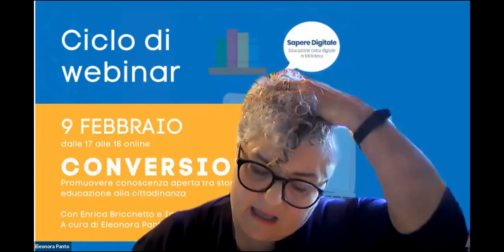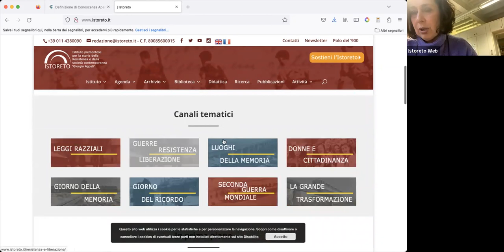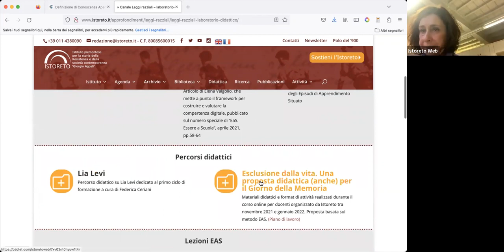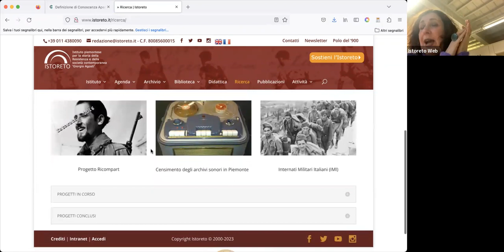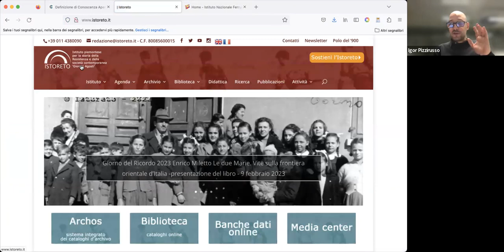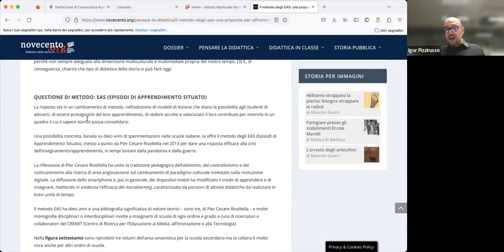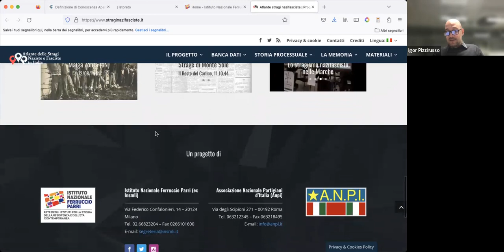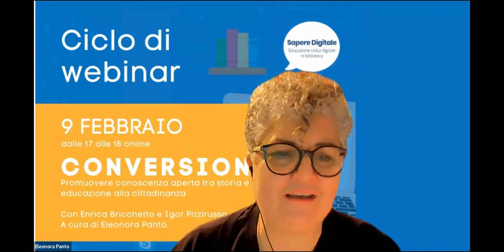Conversioni. Promuovere conoscenza aperta tra storia e educazione alla cittadinanza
Ideata per il progetto da Eleonora Pantò, torna per il secondo anno consecutivo la rassegna Conversioni: i nostri webinar si rivolgono in particolare alle biblioteche e alle scuole di tutta Italia, che sono gli interlocutori e le interlocutrici privilegiate del progetto ma sono aperti a tutte e a tutti.

Nel 2022, gli incontri di Conversioni hanno indagato i mutamenti e le trasformazioni provocate dai media digitali, soprattutto dal punto di vista educativo. L’edizione 2023 continua in questo solco e affronta tematiche che toccheranno argomenti come la conoscenza aperta nelle sue varie forme e le sfide e le opportunità delle nuove professioni digitali per le donne. Le esperte e gli esperti ci accompagneranno in un percorso di scoperta dei contenuti aperti nell’educazione e nelle istituzioni culturali, dell’uso dei dati aperti per una  cartografia partecipata e ci saranno anche approfondimenti come il ruolo delle nuove professioniste della cybersicurezza e del metaverso.
12 gennaio 2023 ore 17.00/1800
Implementare e mettere a disposizione di tutte e tutti i contenuti di istituti storici in cui si fa ricerca, divulgazione e didattica della storia del Novecento  porta a interessanti scoperte e richiede diverse competenze. Attraverso l’esplorazione dei siti di Istoreto, della Rete Parri e della loro rete social, si pongono le questioni principali del rapporto tra passato e presente e si apre alla Public History.

Con Enrica Bricchetto. Dottoressa di ricerca in storia contemporanea all’università di Torino, ha conseguito il perfezionamento in Media Education presso l’ Università Cattolica di Milano. Formatrice in ambito di didattica e media presso il CREMIT (Centro di Ricerca per i Media, l’Innovazione e la Tecnologia ) diretto da Pier Cesare Rivoltella, ha insegnato italiano e storia all’I.I.S. ”Avogadro” di Torino. Attualmente è ricercatrice ad Istoreto (Istituto piemontese per la Storia della Resistenza e della Società contemporanea “G.Agosti”- Torino) dove si occupa di comunicazione e di didattica della storia. Ha pubblicato il libro Fare storia con gli EAS. A lezione di Mediterraneo, Brescia, Els- La Scuola, 2016 e collabora con la rivista Novecento.org. Ha progettato i contenuti digitali del manuale Trame del tempo di  C. Ciccopiedi, V.Colombi, C. Greppi, M. Meotto, Bari, Laterza, 2022.

Con Igor Pizzirusso. Digital historian, lavora all’Istituto nazionale Ferruccio Parri (ex INSMLI) dal 2006, dove si occupa di programmazione web e comunicazione in ambito storico e – più recentemente – di public history e didattica. Webmaster e redattore della rivista Novecento.org dal 2011, dal 2019 ne è anche caporedattore. Tra i suoi progetti di ricerca ci sono quelli legati al database “Ultime lettere di condannati a morte e di deportati della Resistenza italiana” e all’Atlante delle stragi naziste e fasciste in Italia. Dal 2019 ha allargato il suo spettro di indagine a Wikipedia come strumento di storia pubblica e al gioco come metodo efficace di coinvolgimento del pubblico. Dal 2020 fa parte del Consiglio direttivo dell’AIPH e dell’Associazione PopHistory.